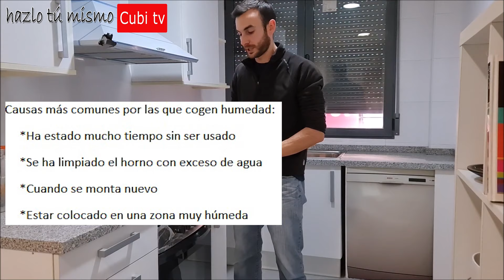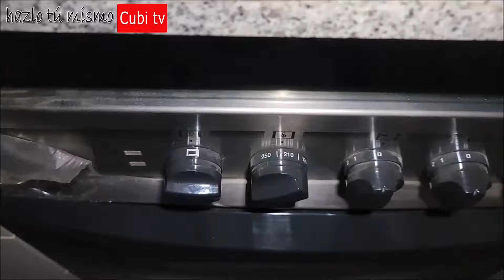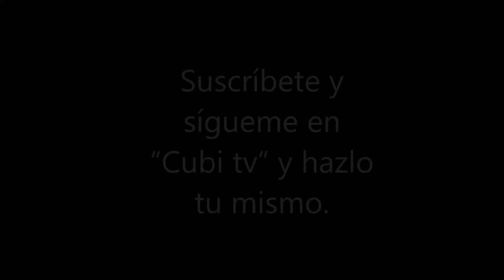El horno hace saltar la luz. Salta el diferencial.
En este video teníamos un problema con el horno, al conectarlo nos hacia saltar la luz( el diferencial) después del primer diagnostico , resulta que había cogido humedad, así que te enseño una manera super sencilla de arreglar este problema.